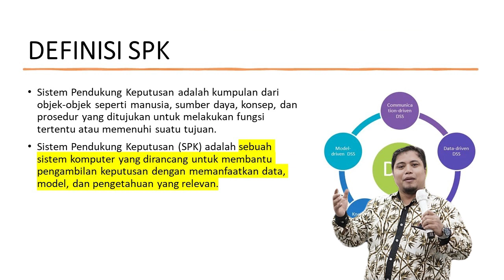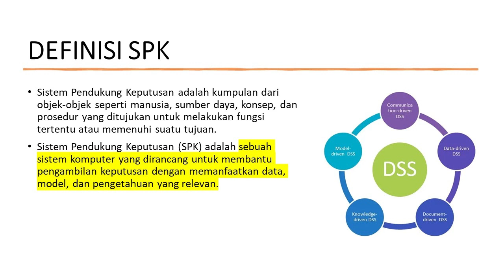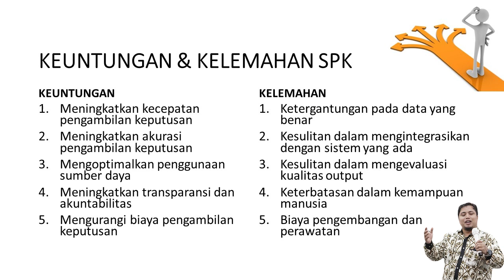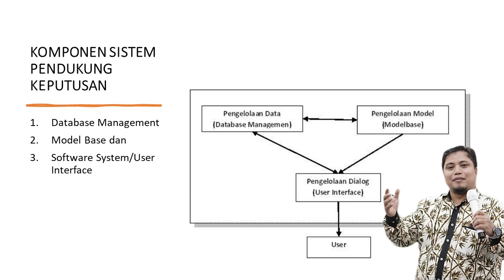Dasar Sistem Pendukung Keputusan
Referensi:
Buku Ajar Sistem Pendukung Keputusan Multikriteria (Studi Kasus Bidang Kelautan dan Perikanan)